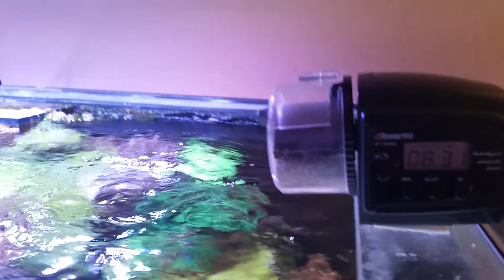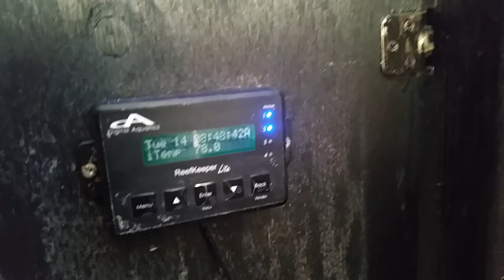GDABZ REEF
THIS IS A REEF TANK.., RUNNING, ECOTECH G3 PRO LEDS, AND ECOTECH QUIET DRIVE WET SIDE, MP 40'S.. MY REEF CREATIONS, 20 YEAR OLD CALCIUM REACTOR , RUN BY BUBBLE COUNT AND DRIP RATE, PROBES KEPT GOING OUT, SOLENOIDS GOING OUT, LESS CRAP, LESS PROBLEMS, KENT FLOAT VALVE FOR AUTO TOP OFF, DOESN'T BREAK LIKE ELECTRIC  SWITCHES,..SKIMZ SKIMMER,  REEFKEEPER LITE CONTROLLER, JUST CONTROLS THE HEATERS, AND DELAYS THE SKIMMER A MINUTE OR TWO AFTER TURNING ON THE MAIN PUMP, EHEIM , MAYBE 900 GPH.? I USE FLUVAL CARBON, AND CLEARMAX, BECAUSE  THEY'RE CHEAP, AND ALREADY IN A BAG, AND JUST THROW THEM IN MY HIGH TECH ,WALMART SUMP..

I BUY MY INSTANT OCEAN SALT, OFF AMAZON, I THINK IT'S 200 GAL OF MIX IN 4 BAGS, IT TOOK ME 20 YEARS TO FIND OUT THAT , 1 BAG IN A 44 GAL RUBBERMADE TRASH CAN, MIXES EXACTLY PERFECT.. I USE HOSE WATER AND THROW IN THE NEW CARBON AND PHOSPHATE  REMOVER WHILE MIXING, A HEATER ,THERMOMETER,  AIR STONE AND A 900GPH RIO PUMP, I USE A GARDEN HOSE AND MADE A PVC HOOK WITH A BALL VALVE TO HANG IN THE TANK FOR WATER CHANGES, I USE , CONTINUUM MAGNESIUM , ?, I REALLY ONLY TEST ALKALINITY,  AND ,MAGNESIUM,  ONCE  IN AWHILE,  I TRY TO DO MY WATER CHANGES  ON THE FIRST OF THE MONTH, BUT SOMETIMES I GET LAZY...

Oh yeah, it's  4' x 2' x 2' , 120 gallon , all Starfire Glass, Euro braced,  Black silicone, Black  backed , with Center Overflow, ..